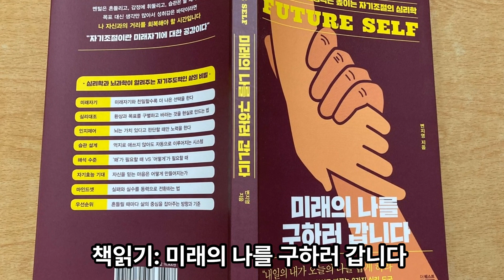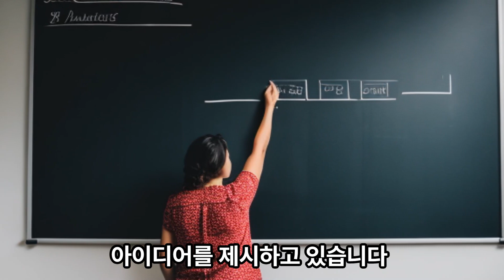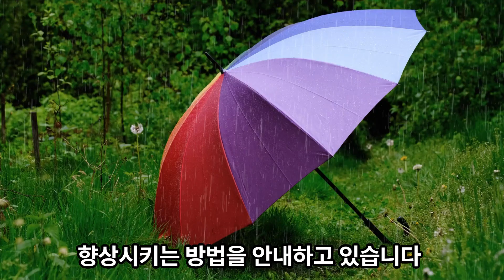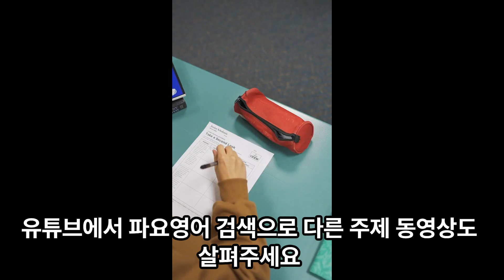책읽기 - 미래의 나를 구하러 갑니다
변지영 작가는 임상·상담심리학 박사 이며,
차 의과학대학교 의학과에서 조절초점이
정신건강에 끼치는 영향에 관한 연구로 박사학위를 받았습니다.

"미래의 나를 구하러 갑니다" 책은 현재와 미래에 대한 관점을
바탕으로 자기조절과 실행력을 높이는 방법을 다루고 있습니다.
이 책은 총 2부로 구성되어 있습니다.

1부인 '후회를 줄이는 예측'에서는 과거,
현재, 미래의 관계에 대해 다룹니다.
저자는 미래의 중요성을 강조하며,
현재의 행동이 미래를 결정하고 지도해준다고 이야기 합니다.
자신의 미래 자아를 기반으로 현재를
살아가고 결정하면 더 나은 방향을 찾을 수 있다는
아이디어를 제시하고 있습니다.
또한, 생각과 행동, 감정까지 미래에 대한
이상적인 상상이 현재를 이끌고 만든다는 점을 강조하며,
후회를 줄이고 실행력을 높이는 방법을 설명합니다.

중략 ---

유튜브에서 (파요영어) 검색으로 다른 주제 동영상도 살펴주세요

감사합니다.